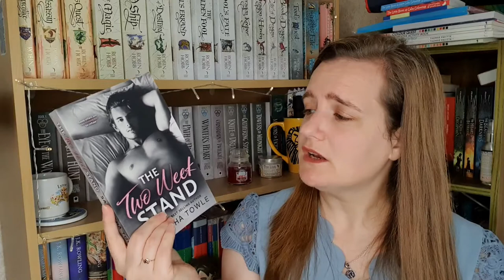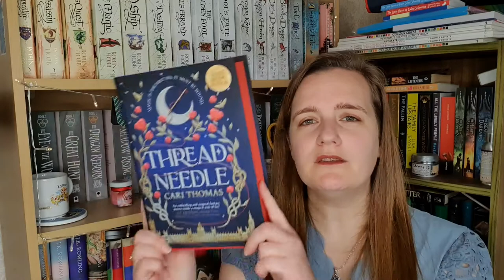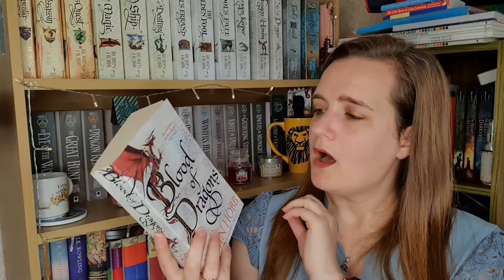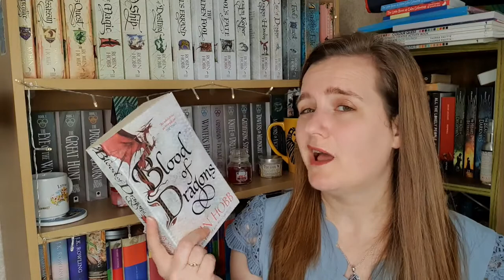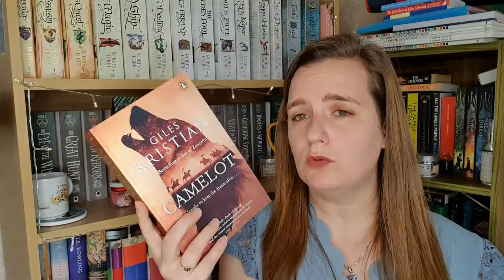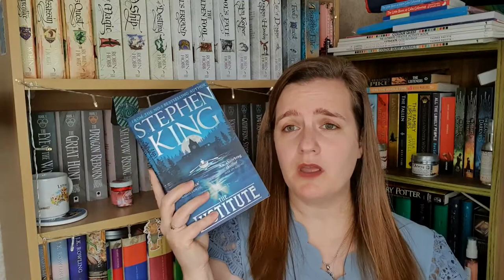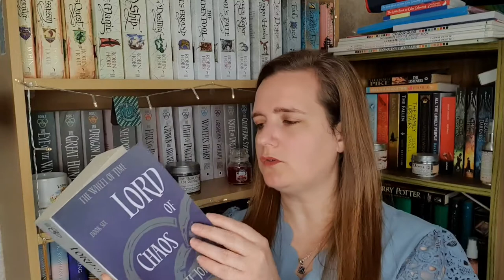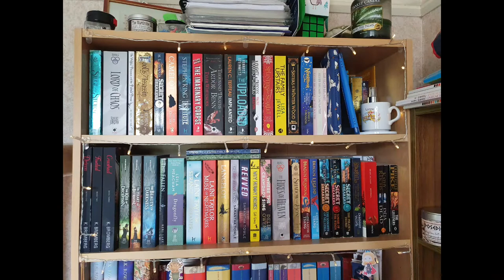Mid year Freakout Tag 2021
Hey everyone!  Here is my updated Mid-year freakout tag for 2021.  I have listed the questions below if you want to do it as well!

1. Best book you have read so far?
2. Best sequel you have read so far?
3. New release not yet read but want to?
4. Most anticipated read for the rest of the year?
5. Biggest disappointment so far?
6. Biggest surprise so far?
7. Favourite new author so far?
8. Newest fictional crush so far?
9. Newest Favourite character so far?
10. A book that made you cry?
11. A book that made you happy?
12. Most beautiful book bought so far?
13. What books do you need to read before the end of the year?